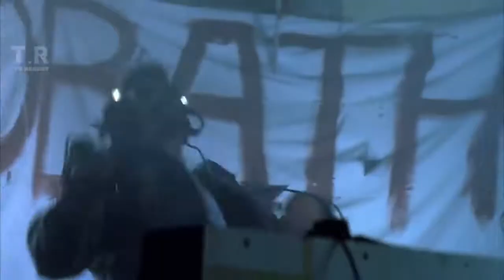Top 10 Superhero Vs An Army Fights 1080p 2